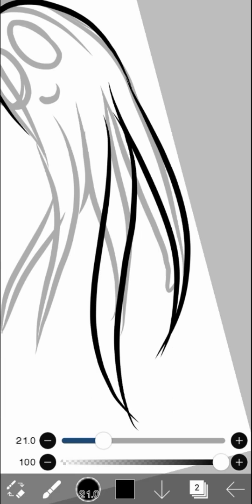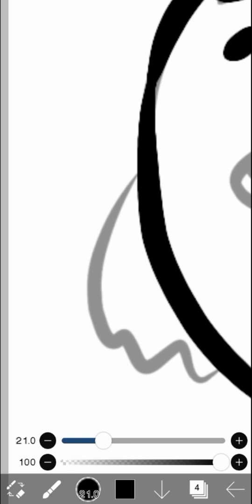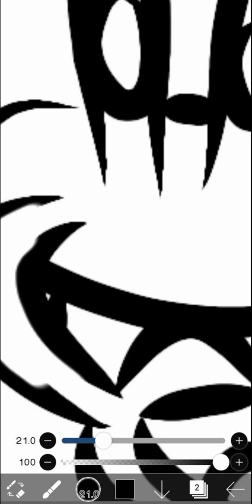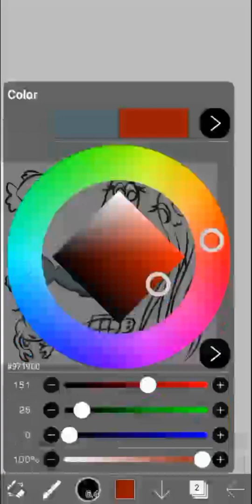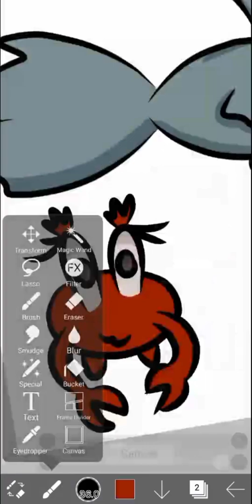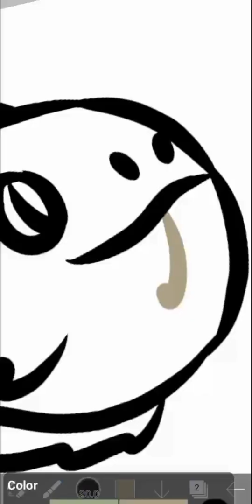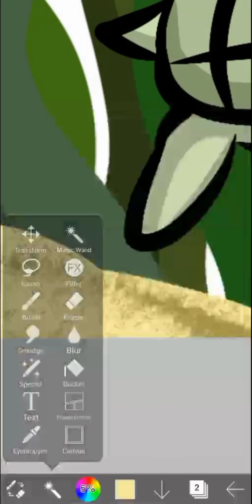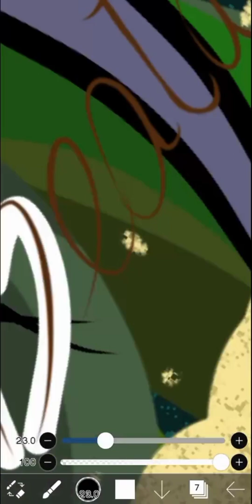morskie zwierzaczki rysowane stylem bajkowym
utwory-